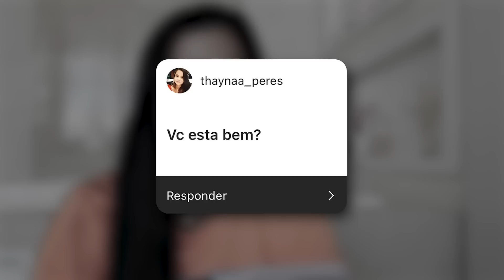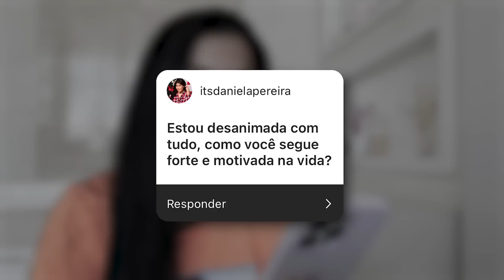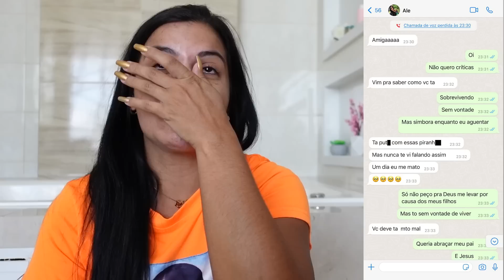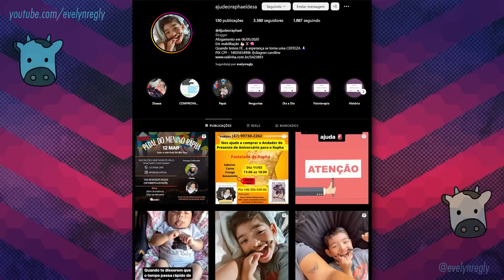POR QUE APAGUEI O VÍDEO? MEU SUMIÇO E ETC...